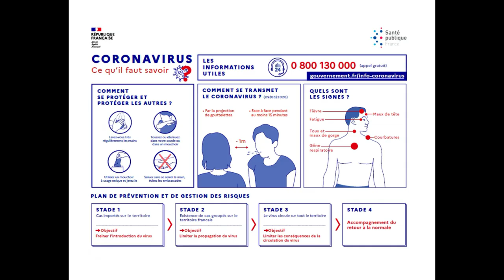Comment gérer une AIRE en période de CONFINEMENT ? Fred témoigne.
Fred est gérant d'une aire de camping-car à Saint-Médard-De-Presque, dans le Lot.  L'aire de Fred est particulièrement appréciée des camping-caristes par la convivialité qui y règne et la qualité des services. Elle avait notamment été sélectionnée parmi les 25 meilleures aire de l'année. Aujourd'hui, il nous explique comment l'aire évolue en temps de confinement. Un témoignage plein d'optimisme.